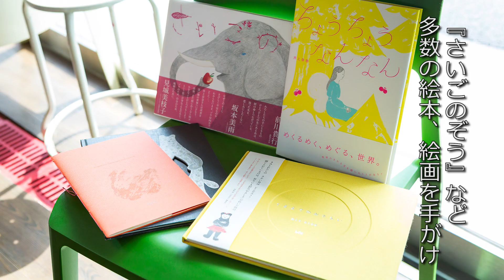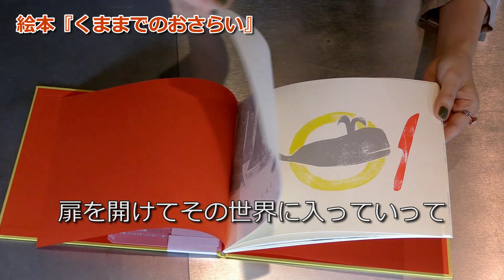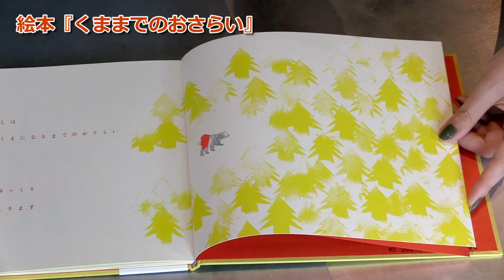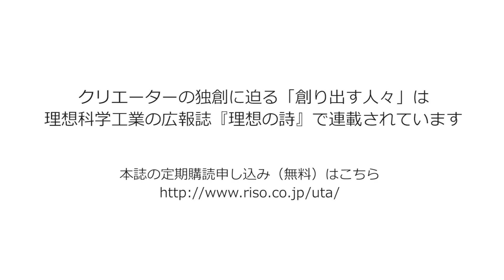理想の詩「創り出す人々」Vol.6 絵本作家 井上奈奈さん‹理想科学›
理想科学工業の広報誌『理想の詩』で連載中の「創り出す人々」の映像版。独創的なクリエーターをご紹介する企画です。Vol.6 では、2018年「世界で最も美しい本コンクール（ドイツ）」で銀賞を受賞した、幻想的で温かみのある絵とシンプルな言葉で綴られた絵本『くままでのおさらい』を手がけた井上奈奈さんにお話を伺いました。
この絵本は「リソグラフ」で印刷されています。
『理想の詩』の定期購読申し込み（無料）はこちら